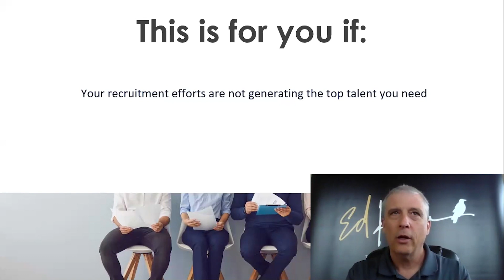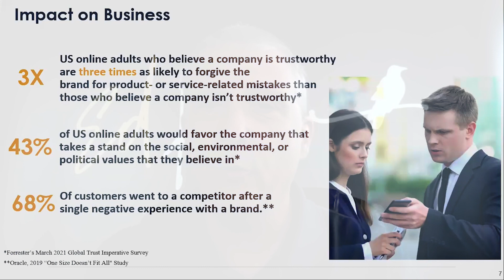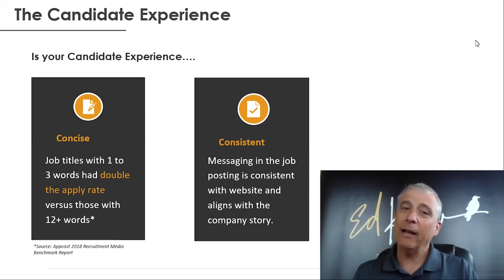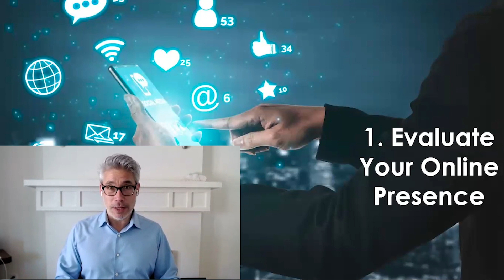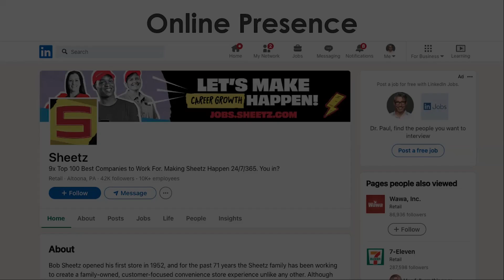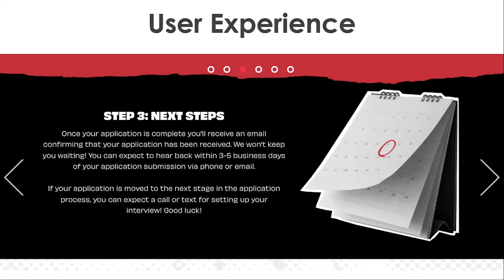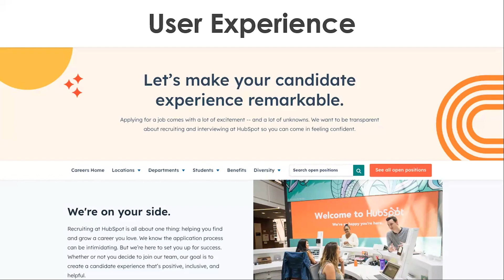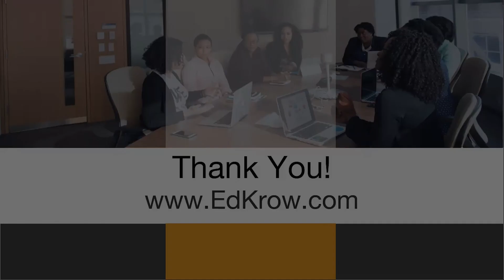Why Today's Top Talent Expects A Curated Candidate Experience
Today’s generations seem entitled and demanding but the reality is that the whole labor force’s expectations have changed. It can seem impossible to keep up but you can fulfill their needs and hire the candidates you want when you tailor every step of your candidate journey.

This is for you if:

Your recruitment efforts have not been generating the talent pool you need
You’re having trouble staying competitive and jobs stay open as a result
You want to become known as a great place to work with each step in the hiring process creating candidate delight
In this webinar, you will discover:

Why candidate engagement begins long before you even post your job openings
Why the likes and dislikes on our social pages provide valuable insights on today’s jobseeker
The six steps in the candidate journey your company must have nailed to stay competitive